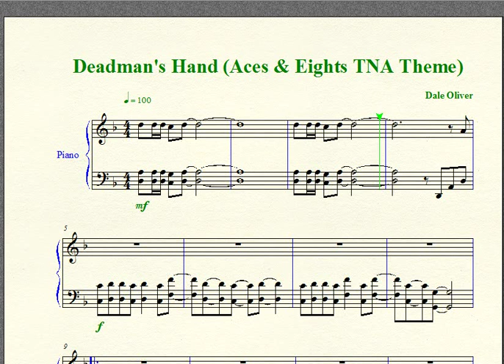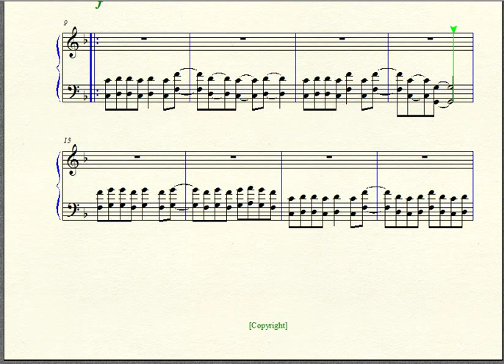Wrestling Piano Theme Sheet Music - "Deadman's Hand" (Aces & Eights TNA Theme)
Aces & Eights theme.